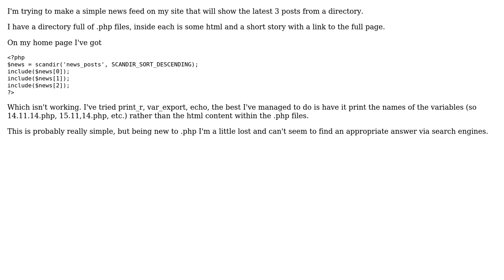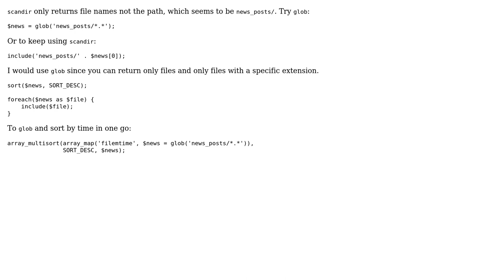Show contents of .php files rather than variable names from array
With thanks & praise to God, and with thanks to the many people who have made this project possible! You are responsible for your own actions.